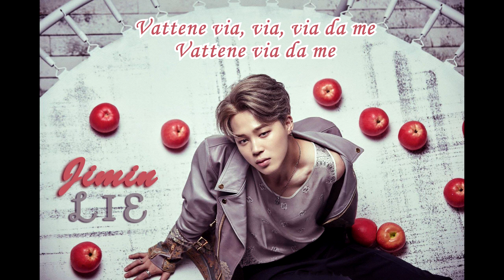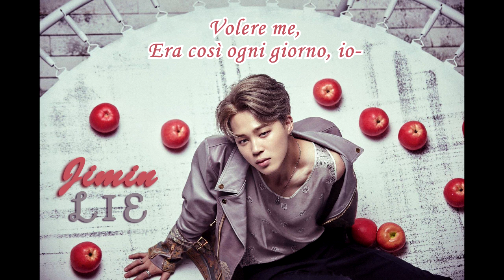[SUB ITA] BTS (Jimin) - LIE (Traccia #4 - WINGS)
Traduzione e sottotitoli a cura di Bangtan Italian Channel (©Angie).
Grafica e Montaggio a cura di Bangtan Italian Channel (©Angie)
Traduzione originale inglese by bts_trans & papercrowns.